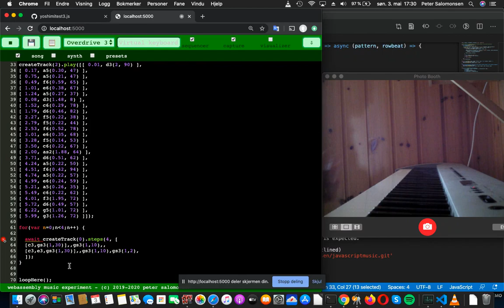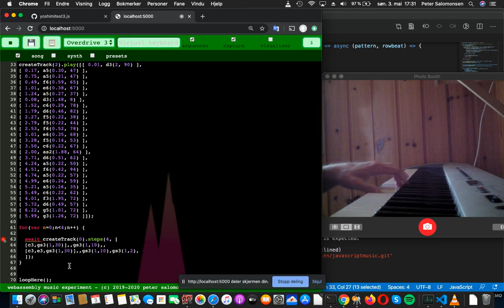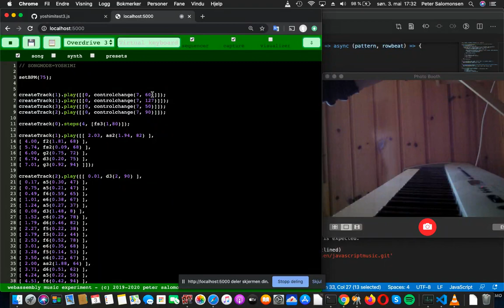WebAssembly music live coding with Yoshimi synth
Another attempt on live coding with the yoshimi synth ported to webassembly.